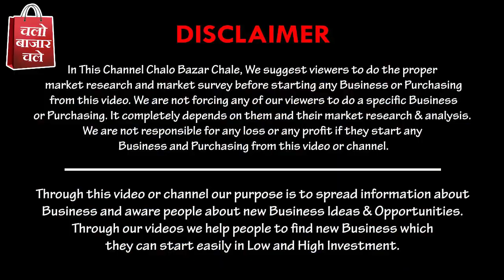होलसेल रेटों में 3D लहंगे | 2022 New Designer 3D Lehanga at Wholesale Rates | Buy Online | Sale 2022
देखना ना भूले होलसेल रेटों में नॉन ब्राइडल लहंगे सीधा चांदनी चौक से घर बैठे मंगाए

Hi friends , in this video i am going to show New Latest Amazing Non Bridal Lehanga of 2021. We have tried to cover all types of Non Bridal Premium Lehanga. for more info please watch this video.

My Gadgets

= Looking to buy whatsapp us right now for placing an order link is given below⤵️

Our Shop Timings⏳

11:00-8:00

Address: 4298-gali bhairon wali, Nai Sarak, Jogiwara, Chandni Chowk, Delhi, 110006